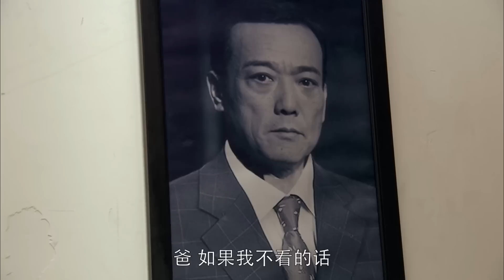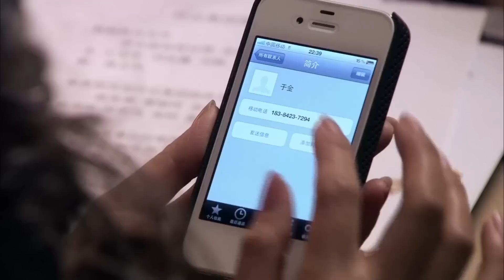MUTLISUB《他从星光中而来》53：富豪千金一夜之间惨遭爱情、友情、家庭的三重背叛，涅槃重生的她展开反击，却被他的偏爱治愈了心伤，再次重获爱情（黄景瑜、《仙剑奇侠传》王媛可）❤️华语甜剧社